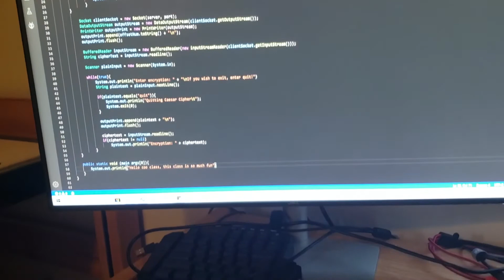Successful Day in Quarantine (Final Cut)